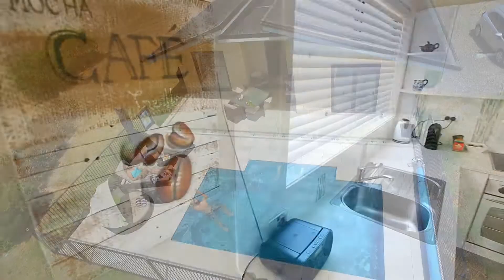MANDALAY LUXURY VILLAS